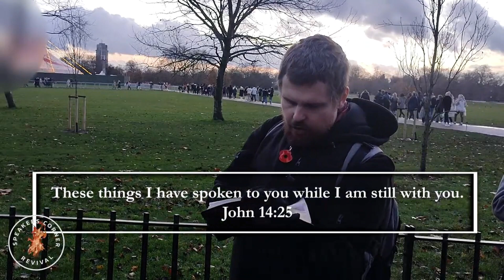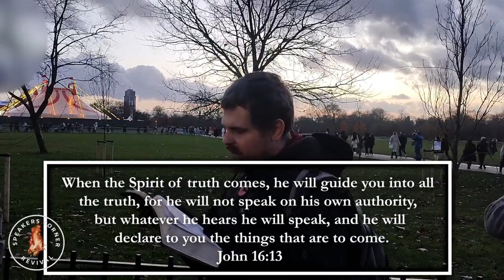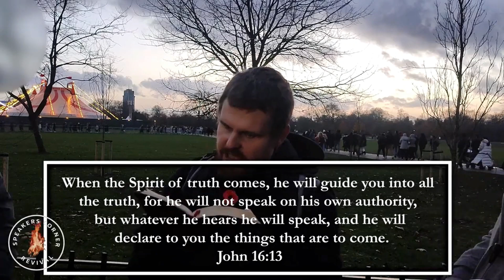Nathan's intellectual pride Vs The Bible: Christian v Unitarian debate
Bob debated the theological aspect of the Trinity.  Nathan believes that Jesus is God but he also believes that the Father and Son are the same in Spirit.  Bob shows him this is possible only if Jesus had a Divine person and Human person at the same time which is Nestorianism.
Nathan gets stuck on words like Logos and Theology.  Bob shows him from scripture that the Father, Son and the Holy Spirit are three different persons, showing him that the Holy Spirit interceded to the Father on our behalf.   The debate gets hilarious when Bob read scripture using Nathans understanding which is probably from Oneness Pentecostals.

References
Romans 8: 26, 27 In the same way, the Spirit helps us in our weakness. We do not know what we ought to pray for, but the Spirit himself intercedes for us through wordless groans. And he who searches our hearts knows the mind of the Spirit, because the Spirit intercedes for God’s people in accordance with the will of God.
John 15: 26 “But when the Helper comes, whom I will send to you from the Father, the Spirit of truth, who proceeds from the Father, he will bear witness about me.
John 16: 12 - 14 I still have much to tell you, but you cannot yet bear to hear it. However, when the Spirit of truth comes, He will guide you into all truth. For He will not speak on His own, but He will speak what He hears, and He will declare to you what is to come. He will glorify Me by taking from what is Mine and disclosing it to you.…